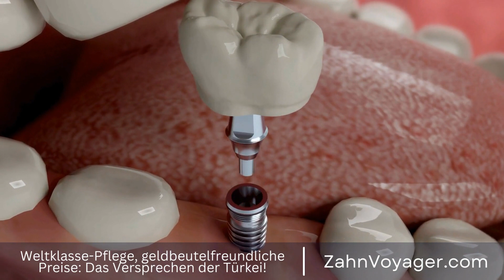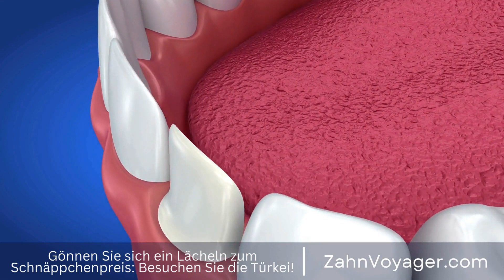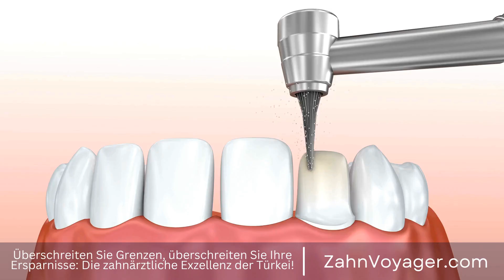Der Zahntourismus boomt in der Türkei - Lohnt sich eine zahnärztliche Behandlung im Ausland?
In den letzten Jahren hat sich der Zahntourismus zu einer beliebten Option für Patienten entwickelt, die eine kostengünstige und hochwertige zahnärztliche Behandlung suchen. Die Türkei hat sich in diesem Bereich als eine der führenden Destinationen etabliert, da sie eine Kombination aus erstklassiger medizinischer Versorgung, erfahrenen Fachleuten und attraktiven Preisen bietet. In diesem Video möchten wir genauer beleuchten, wie der Zahntourismus in der Türkei funktioniert und wie Patienten von Einsparungen profitieren können. Zahntourismus, kostengünstige Behandlung, hochwertige Behandlung, Türkei, führende Destination,